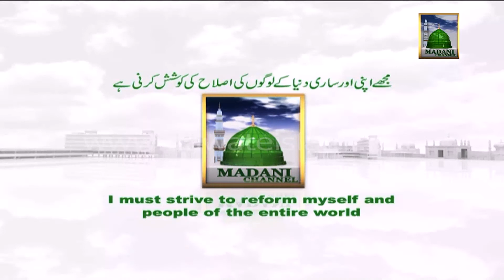Islamic Speeches - Dawateislami ke Tehat U.K (Birmingham) me Sunnaton Bhara Ijtima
Dawateislami ke Tehat U.K (Birmingham) me Sunnaton Bhara Ijtima.